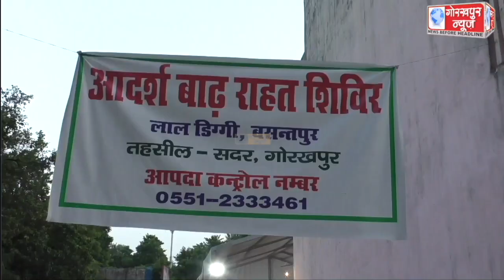सदर क्षेत्र के लालडिग्गी में बाढ़ आपदा प्रभावित व्यक्तियों को मुख्यमंत्री योगी आदित्यनाथ ने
मुख्यमंत्री योगी आदित्यनाथ ने शनिवार को सदर क्षेत्र के लालडिग्गी में बाढ़ आपदा प्रभावित व्यक्तियों को बाढ़ राहत सामग्री का किया वितरण, कहा, भारी बारिश से उत्पन्न हुई बाढ़ की स्थिति,लोगो को सरकार उपलब्ध कराएगी सहायता और नुकसान का देगी मुआवजा।